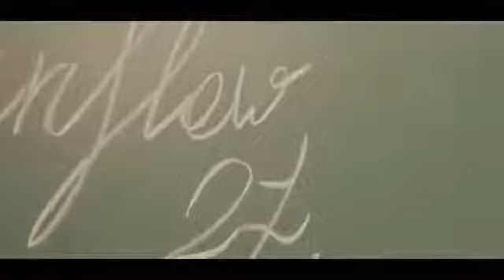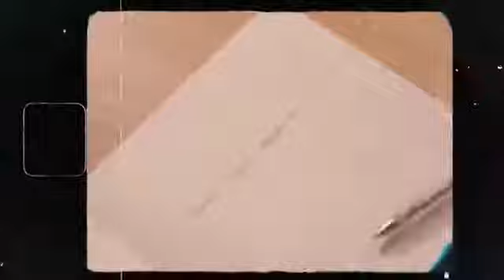Gangaa-Lombard ft Maggod(Таалагдсан бол Like and subscribe )